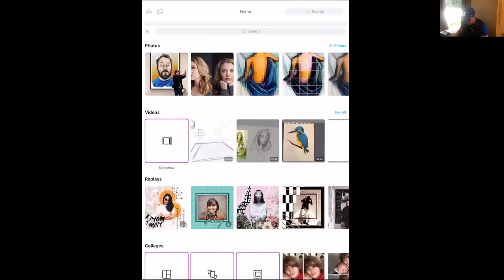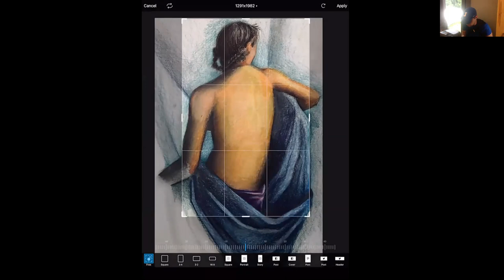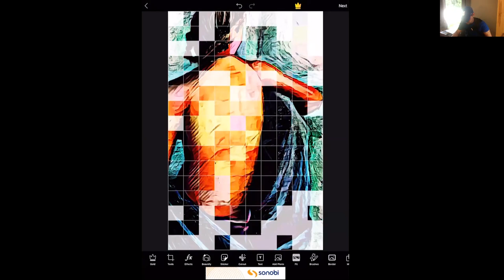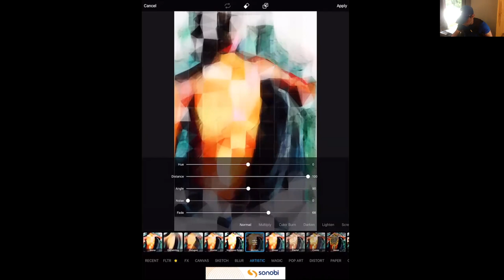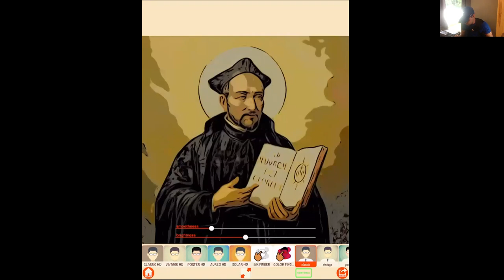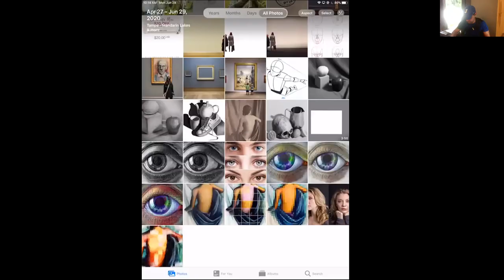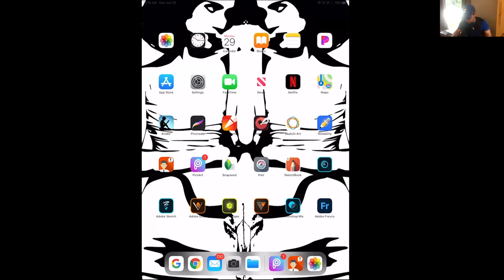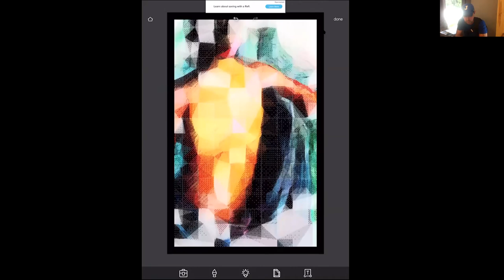6/29 CLASS DEMO --- APP SMASHING for Still Life Drawing